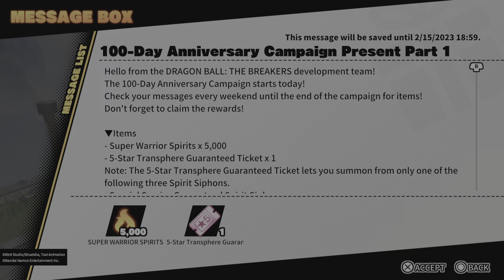DRAGON BALL: THE BREAKERS_20230122184541